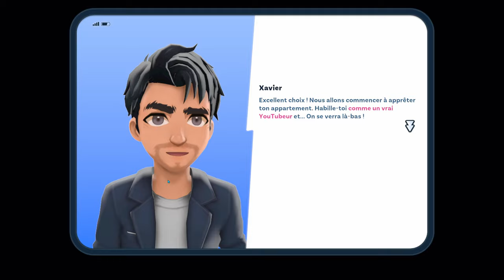Je recommence YouTube